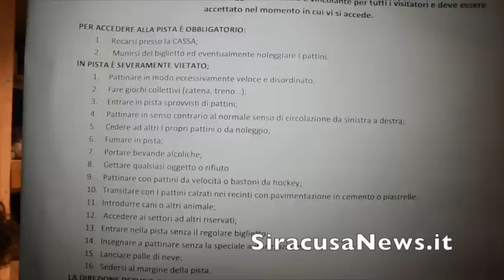Siracusa, Prove tecniche per la pista sul ghiaccio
La prima volta per Siracusa